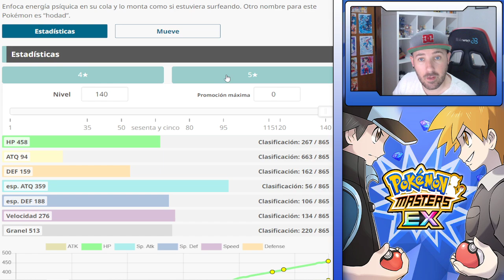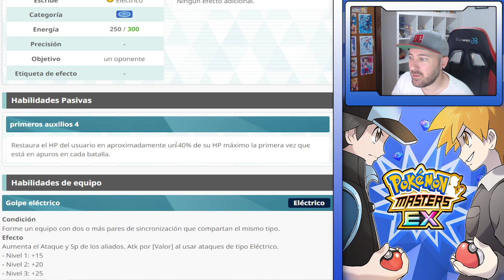TABLERO RAICHU ALOLA & TILO (ACTUALIZADO) - Sync Grid - Pokemon Masters Ex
00:00 ANALISIS
03:15 COMPI
04:55 IMPACTRUENO
05:55 CHISPAZO